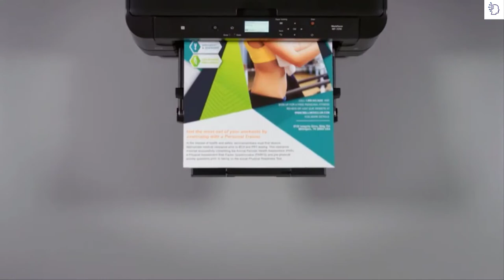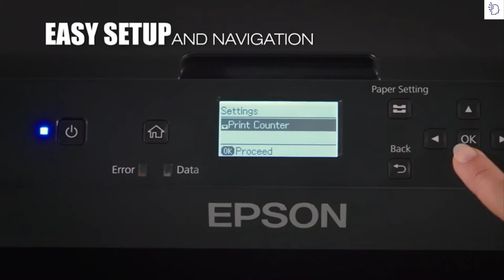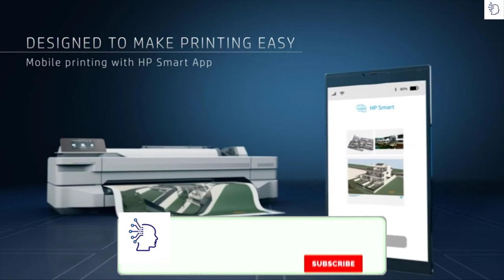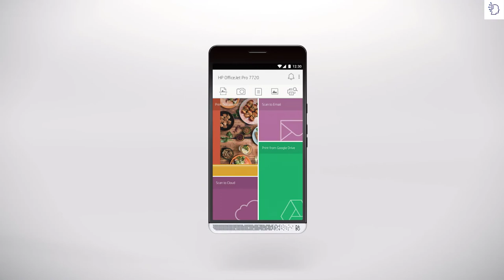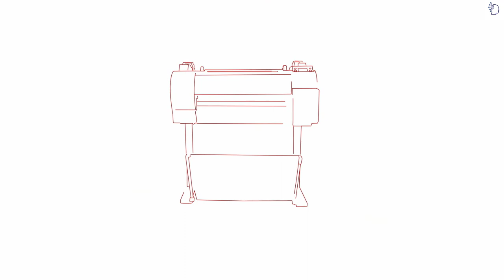Best Large Format Printer in 2022 Reviewed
Best Large Format Printer 2022 Reviewed

►5.WorkForce WF-7210 Wide Printer
►4.HP DesignJet T100 Large Printer
►3.HP OfficeJet 7720 Wide Printer
►2.Canon imagePROGRAF Printer
►1.Brother MFC-J995DW Printer

top 5 large format printers: reviews, offers, comparison  2022
Large format printers offers and best large format photo printer 2022
Looking for instructions on choosing a large format printer and still wondering where to find it?
What to Buy has developed a quick ranking of the best printers available online.
Large format printer | October 2022 Ranking - Choose a product
Large format printer: how to choose? - print, ink, printer
Our regularly updated Large Format Printer comparison will help you choose the product that best meets your needs and budget. best large format printer for art prints
In fact, this classification allows you to identify the best items at a glance, giving you the main characteristics of each one of them, as well as their prices, of course.
Lastly, keep in mind that stores that offer these Large Format Printers are renowned for their reliability and trustworthiness.
What is the Best Large Format Printer of 2022
hen you demand Quality, Speed and Volume you need to equip yourself with cutting-edge large-scale printing equipment such as Plotter. Discover in this Guide how to get the Best Large Format Photo Printer on the market.
Nowadays no photographer, be it amateur or professional, doubts about the relevance of controlling all the shots, from the basics, such as the camera and its optics, through lighting, to editing and the final output in the part of the postproduction. Having the appropriate Large Format Photographic printer is in many cases a necessity to face certain jobs.

And it is in this last part that devices such as photographic Plotter printers have come to become essential tools to finally obtain the best of results.
That is why we have prepared for you the best guide to large format photo printers available on the market